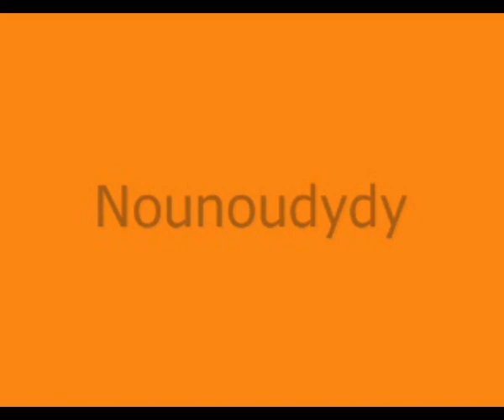MARISA - Bonito (45T - 1992)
C'est l'été et si on s'offrait un petit "Bonito" ?
La chanteuse Marisa a fait les beaux jours de l'émission populaire belge : "10 qu'on aime" durant l'année 1992 avec ce titre : "Bonito".
Durant l'été 1997, on retrouvera la belle Maria Isabel Garcia Asensio, avec le groupe Paradisio pour le tube : "Baïlando".
"Bonito" est écrit par Jean-Charles Cremers, Bob John David et Marisa.
Pour l'heure, écoutons Bonito !